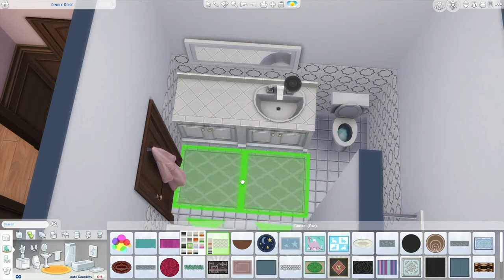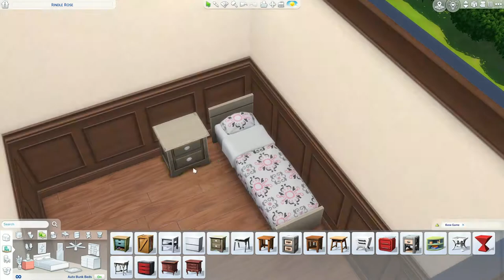Rindle Rose Speed Build || Renovating The Sims 4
Renovating the Rindle Rose lot in Willow Creek.